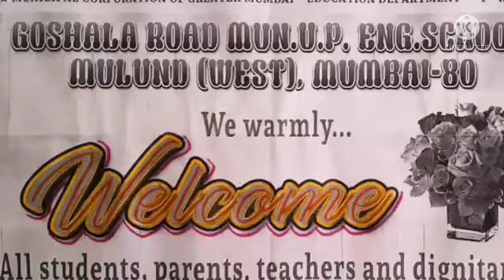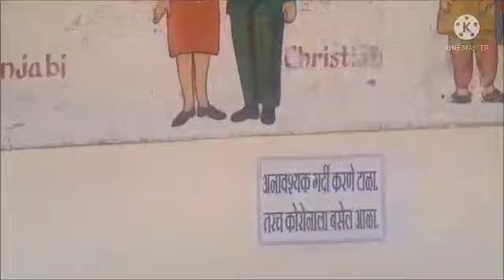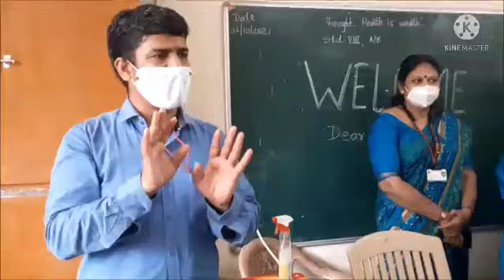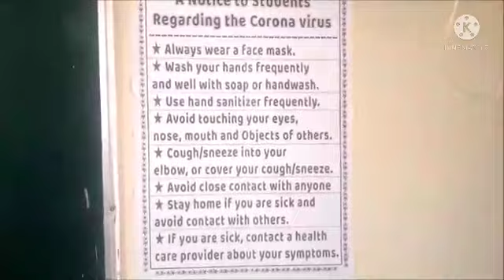4 October 2021 इयता 8 वी शाळा प्रवेशोत्सव Goshala Marg ups English , Mulund (w)